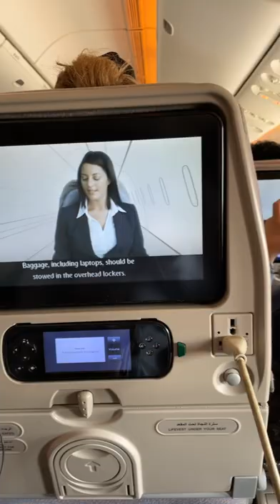usa america japan canada europe tokyo narita travel flight runway airport connection